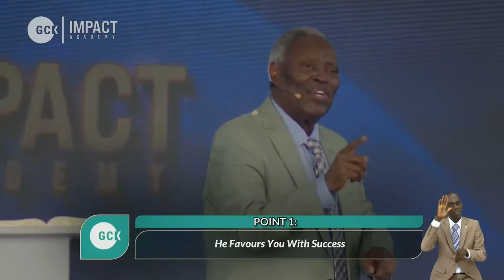Soaring High on His Wings like an Eagle - Pas Dr. W.F. Kumuyi